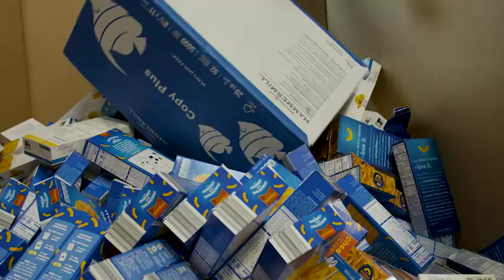WCCB Carolina Insights I Charlotte Thanksgiving Meal Drive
We want to thank Charlotte’s WCCB for this terrific “Carolina Insights” feature on how Hendrick Automotive Group put together its Thanksgiving Meal Drive for 2018. As part of our first-companywide Thanksgiving Meal Drive that’s feeding more than 40,000 people throughout the communities in which we operate, Charlotte-area teammates partnered with Second Harvest Food Bank of Metrolina to donate, pack and help distribute 3,000 traditional meals to feed 12,000 Charlotte-area residents facing hunger this holiday season. We encourage other businesses to visit their local food bank and create their own feeding program, as the fight to end hunger is a need that extends well beyond the holidays. Click the Second Harvest Food Bank of Metrolina link to learn more.